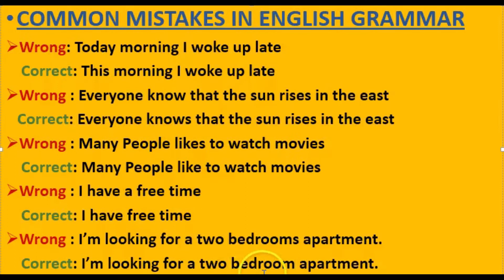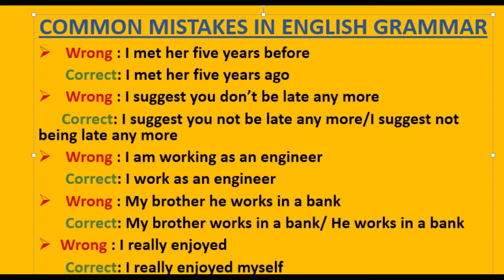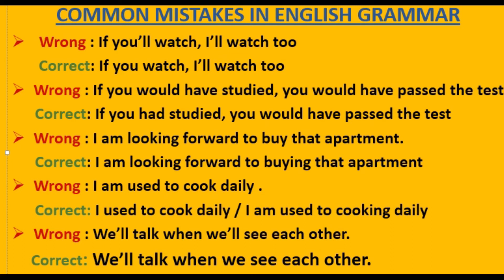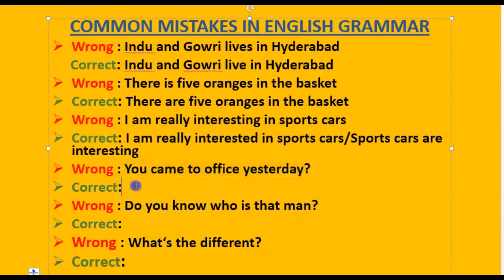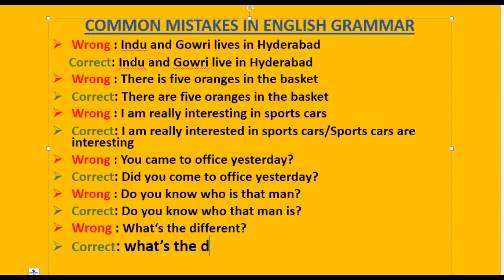20 COMMON MISTAKES IN ENGLISH GRAMMAR | SPOKEN ENGLISH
In this video, I have explained the common English grammar mistakes that we do in our daily conversations.